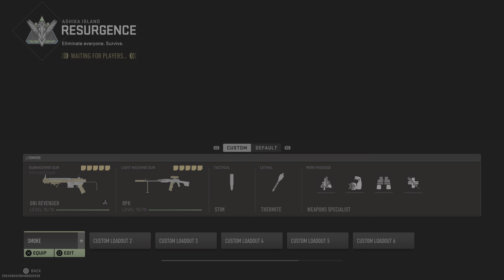Call of Duty Rebrith 2.0 So Close With The Bro Chip